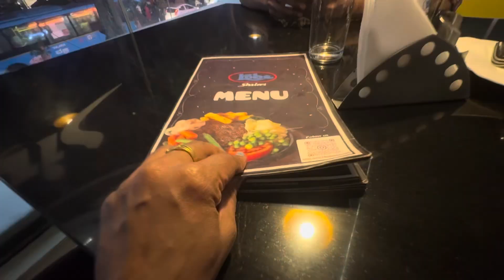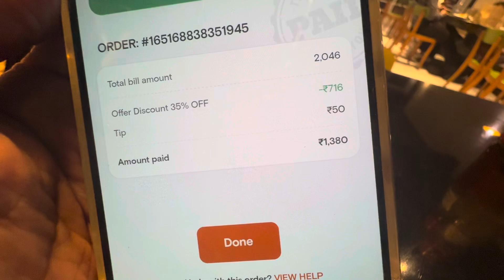Must try ಕೋಬೆ Restaurant l Food Review l Tasty Sizzlers l Best Dessert l Sizzler Brownie Must try